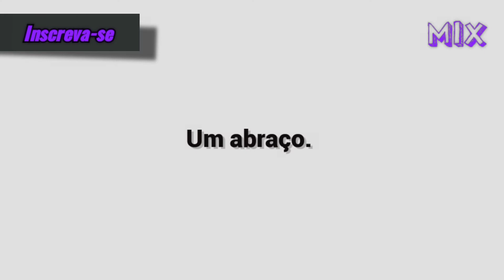As 7 Melhores Jovem Pan - Sábado 19/02/2022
7: Sam Fender - Seventeen Going Under
6: Harry Styles - Watermelon Sugar
5: Ed Sheeran - Overpass Graffiti
4: Bruno Mars - Leave The Door Open
3: Doja Cat & SZA - Kiss Me More
2: Marshmello & Jonas Brothers - Leave Before You Love Me
1: Lil Nas X - Thats What I Want